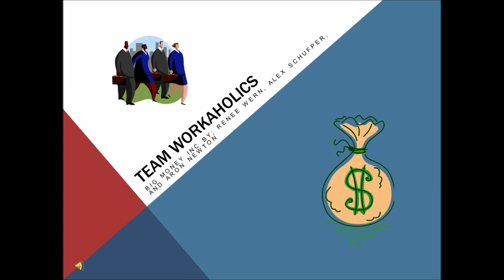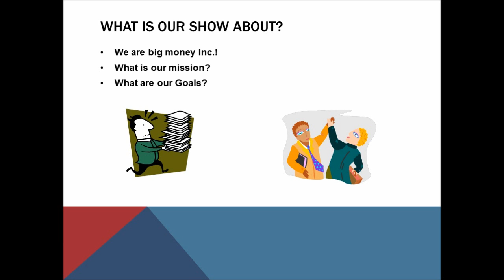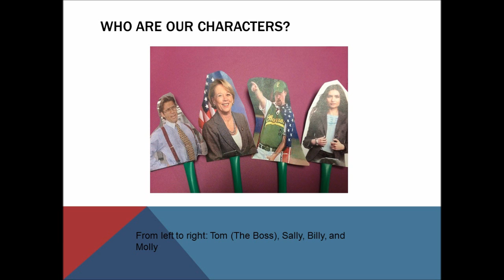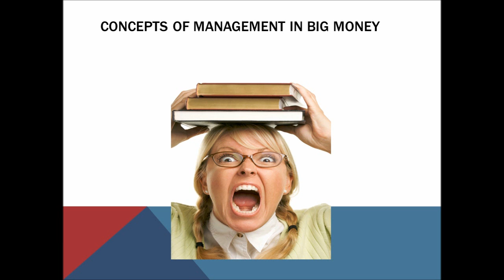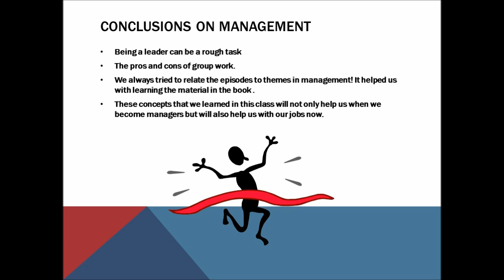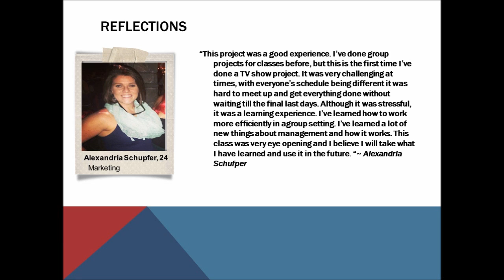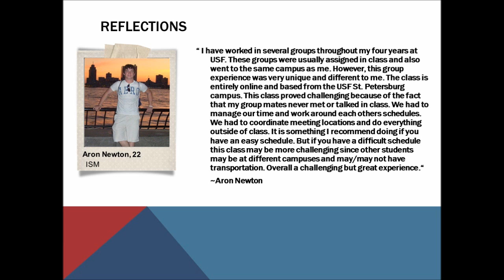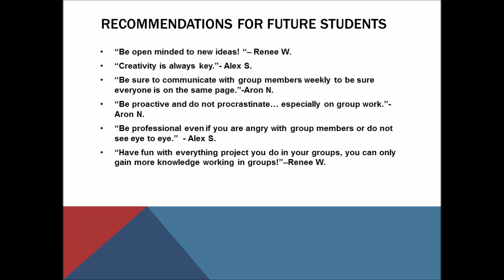Team Workaholics Final Presentation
(FALL 2014) Team Workaholics
General overview. Management Content. Project Reflections.Tips and suggestions for both students and professors.

THE END!! =)